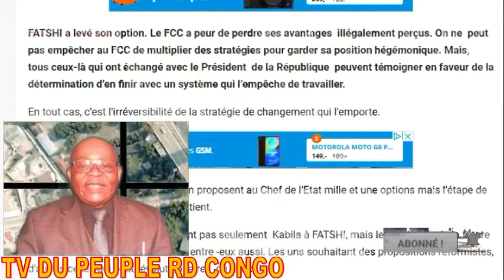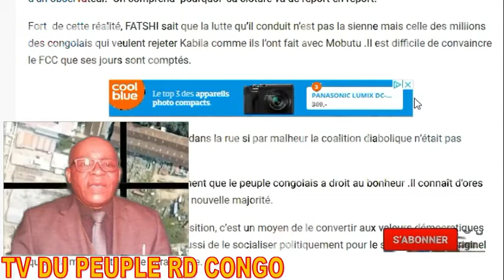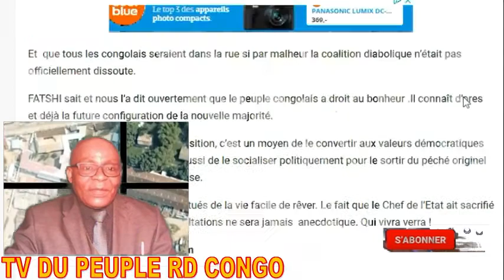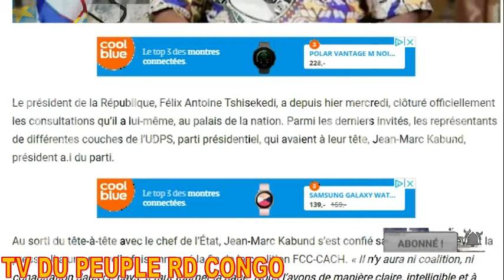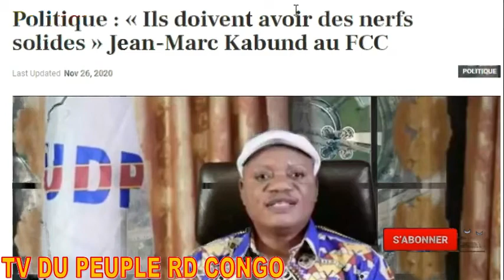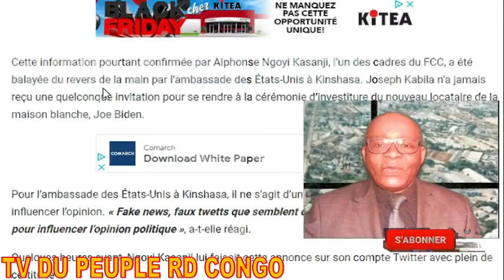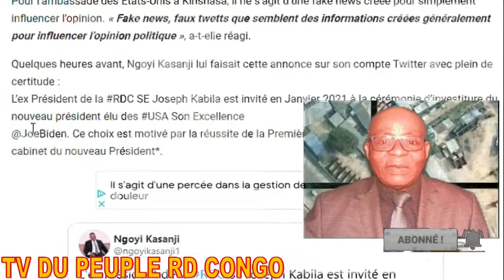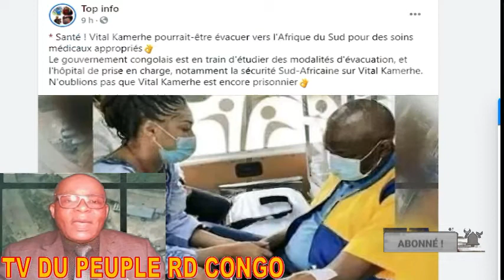FELIX TSHISEKEDI VA FRAPPER FORT + KABUND CONFIRME + KASANJI A MENTI +VITAL KAMERHE & COLERE DU PEU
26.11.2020 FATSHI VA FRAPPER FORT AVEC SA DECISION + JEAN MARC KABUND A KABUND  CONFIRME LA RUPTURE + NGOYI KASANJI A MENTI SUR L'INVITATION DE KABILA PAR JOE BIDEN + L'EVACUATION DE VITAL KAMERHE & LA COLERE DU PEUPLE.